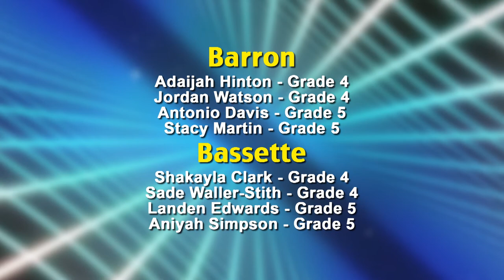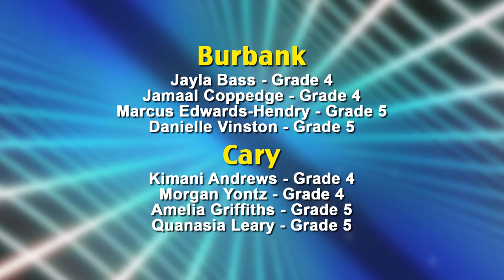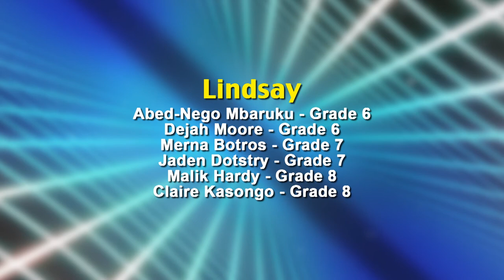Citizen of the Month - April/May 2017